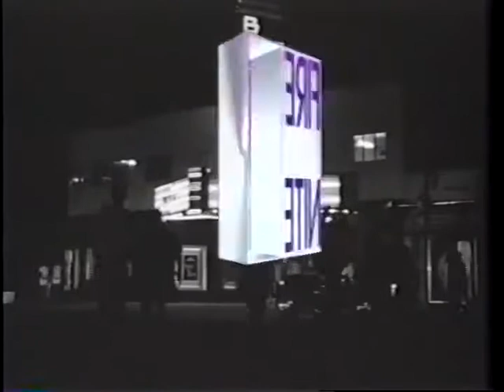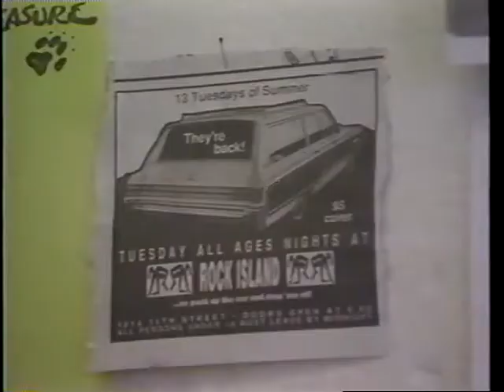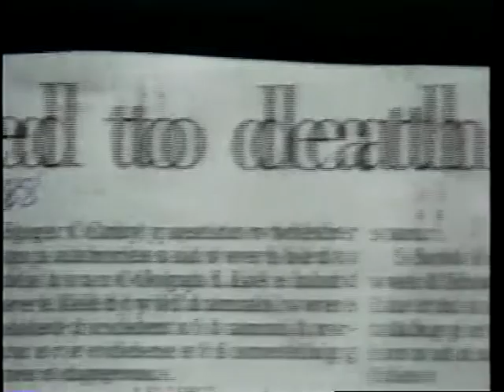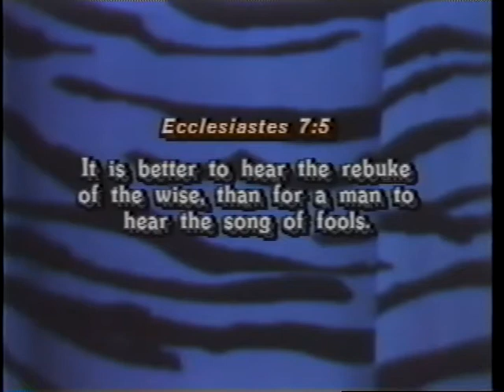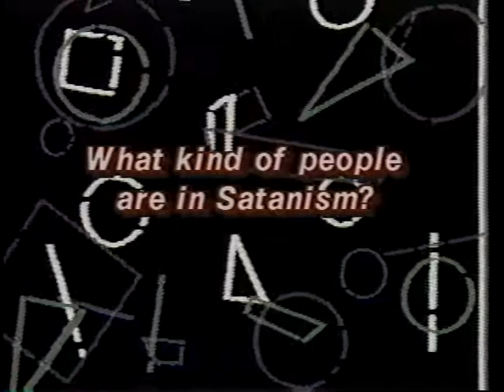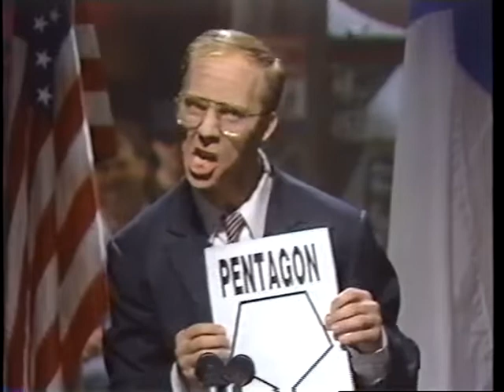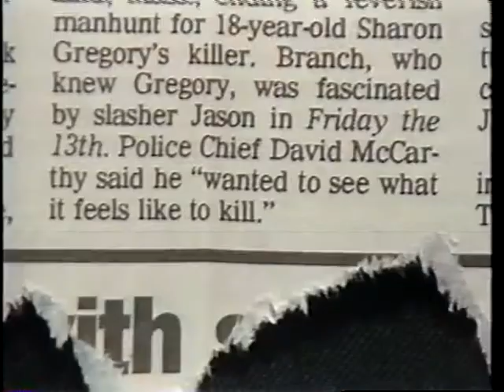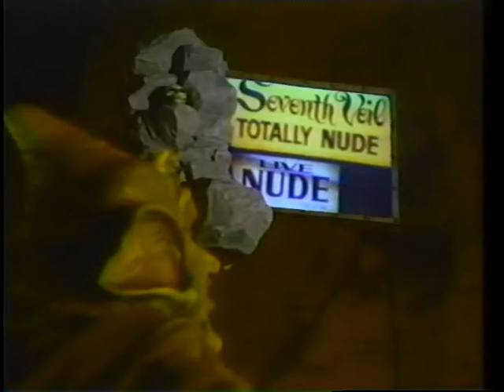Fire by Nite 9010 Satanism Unmasked, The Return Part 2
October 1990 - Satanism Unmasked: The Return (Part 2). Great material, even if Blaine and co didn't quite comprehend the satire of Warlock Pinscher.